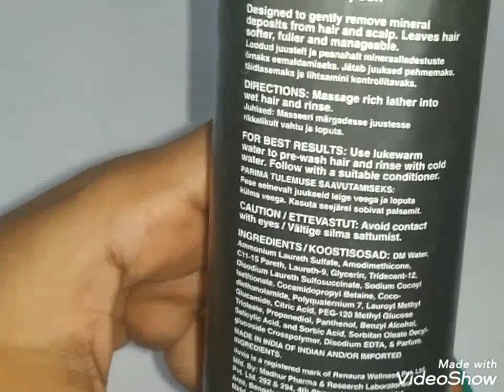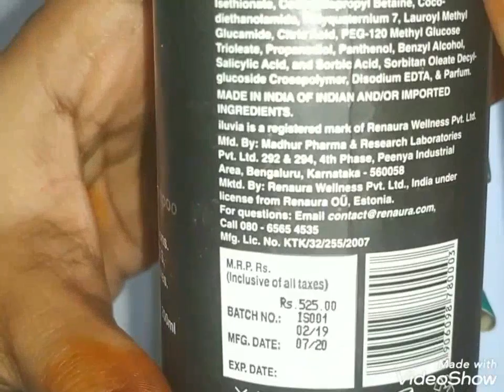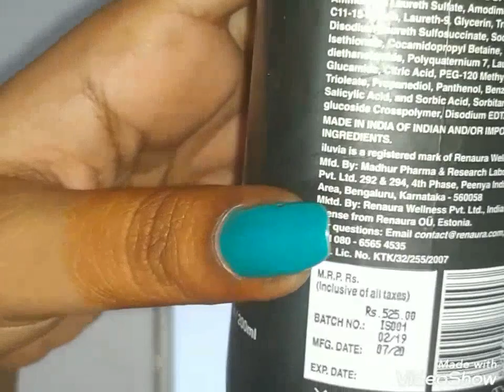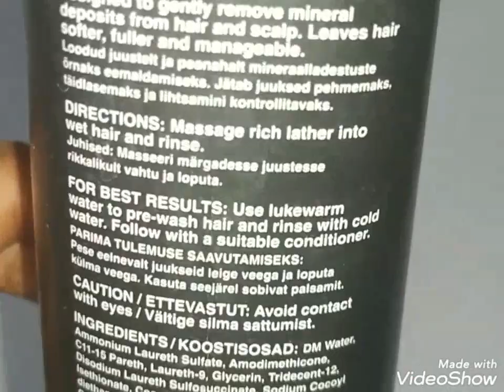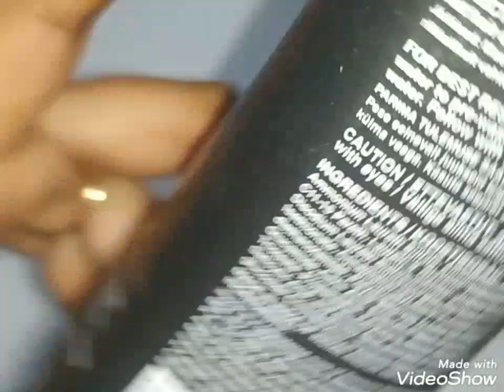உப்பு தண்ணி க்கு ஏத்த BEST SHAMPOO || HARD WATER || SOLUTION FOR HAIRFALL AND DANDRUFF || LIFE SAVER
HI EVERYONE... IM USING THIS SHAMPOO FOR PAST 4 MONTHS AND NOW ITS TIME TO MAKE AN REVIEW OUT OF IT ...WELL IN INDIA WE DONT HAVE ENOUGH WATER. SO OBVIOUSLY WE R USING HARDWATER FOR HAIR WASHING..EVEN IN MY HOUSE GROUND WATER IS HARD WATER ...SO I WAS SEARCHING FOR AN COST EFFECTIVE ALTERNATIVE BASICALLY AN GOOD AND AFFORDABLE ONE...WHILE I THAT SEARCHING PROCESS I FOUND THIS SHAMPOO AND COMPARED WITH OTHER SIMILAR ONE AVAILABLE IN MARKET...BUT THIS WAS AN CONSIDERABLE ONE SO I PURCHASED THIS FROM AMAZON FOR RS 525 FOR 200ML ...FROM AN BRAND CALLED ILUVIA HARD WATER SHAMPOO...WHICH IS MADE SPECIFICALLY FOR HARD WATER

MY VIEW ABOUT THIS PRODUCT IS REALLY AN DECENT PURCHASE AND EVERYONE WHO IS SUFFERING FROM HARDWATER HAIRFALL PROBLEM THIS MIGHT BE AN SOLUTION. JUST USE IT AS NORMAL SHAMPOO AND UR GOOD TO SEE. AFTER UR 3 WASH ONLY U CAN FIND VISIBLE DIFFERENCE .WHICH IS ALSO GOOD FOR DANDRUFF PROBLEM...TRY IT AND LEAVE AN COMMENT ABOUT MY REVIEW..

LINK FOR PURCHASING
iluvia Professional Hard Water Shampoo, 200 ml

KEEP SIMILING

MEERA.